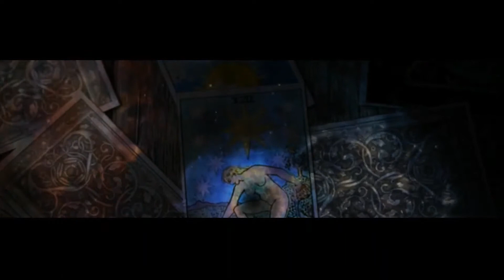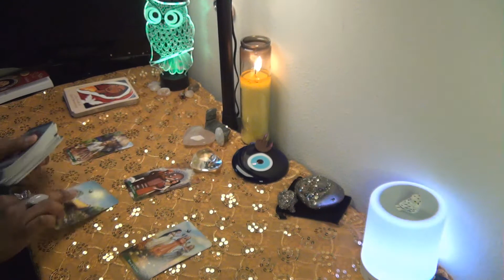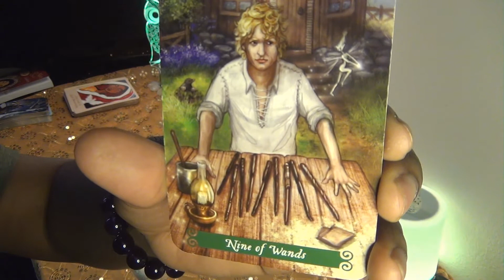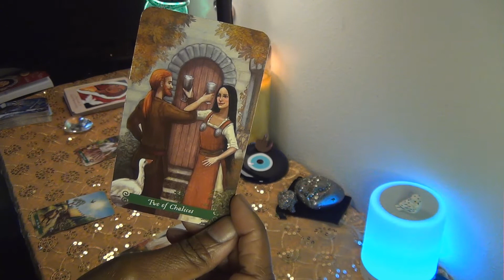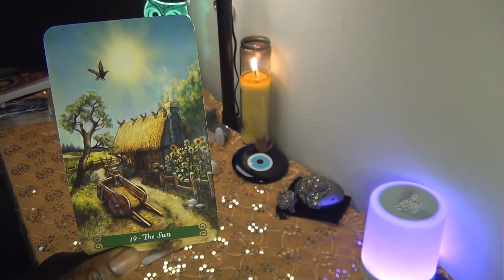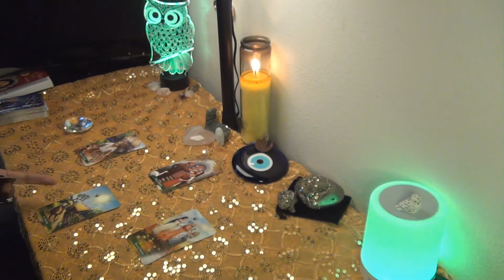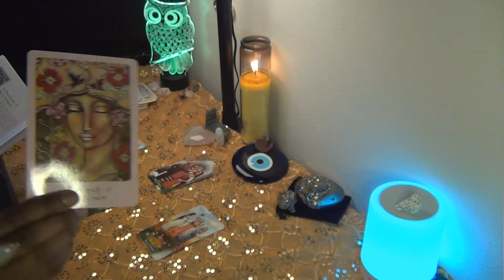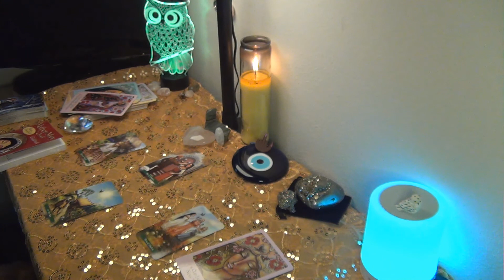AQUARIUS, IT'S YOUR CHOICE TO BE HAPPY! APRIL 2021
Monthly Tarot Reading for Aquarius!